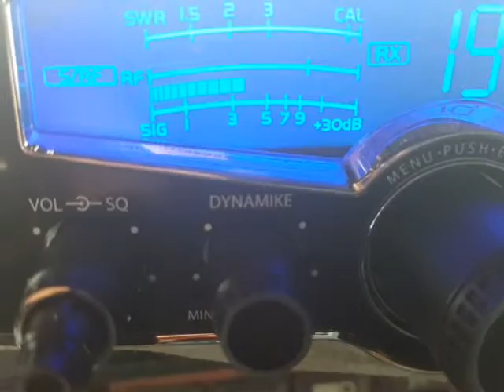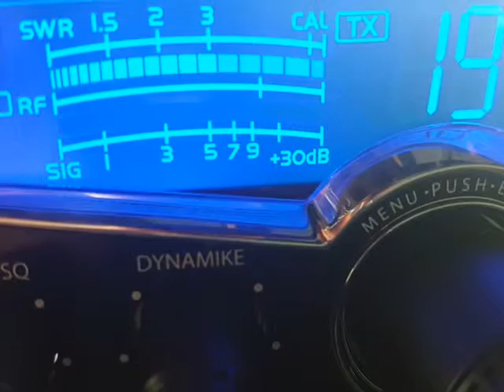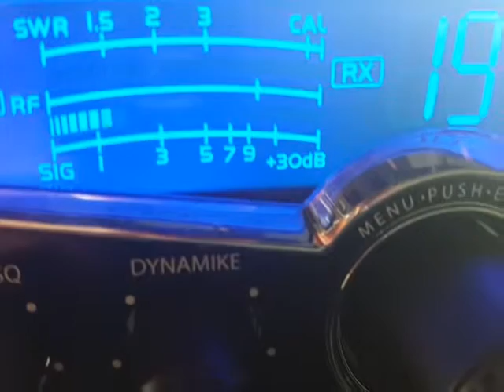Newark NJ CB Radio 03/11/16